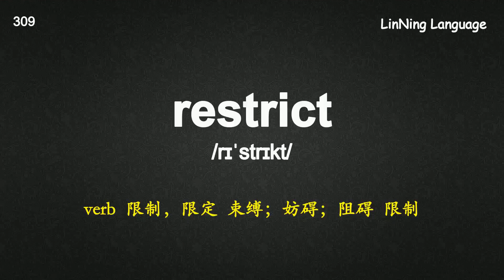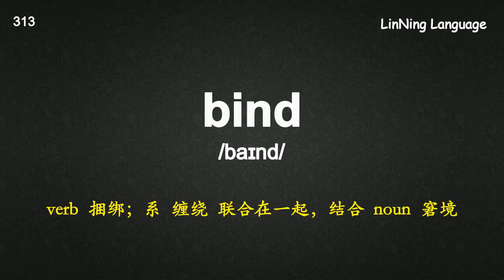考研深度记忆宝典核心词-037 limited 受到了“限制”.mp4